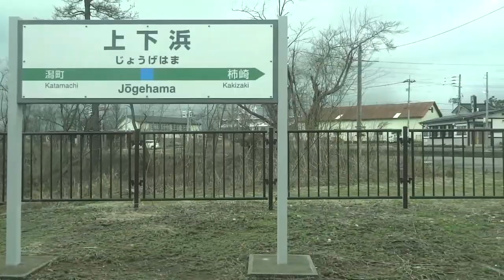直江津からの柿崎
ＪＲ東日本　信越本線　直江津⇒柿崎